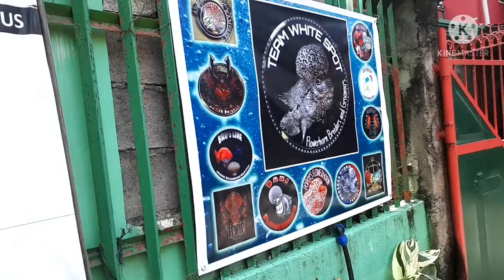Crossover 64 growout challenge of Team Whitespot